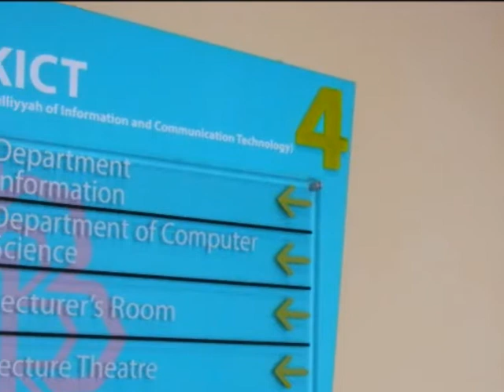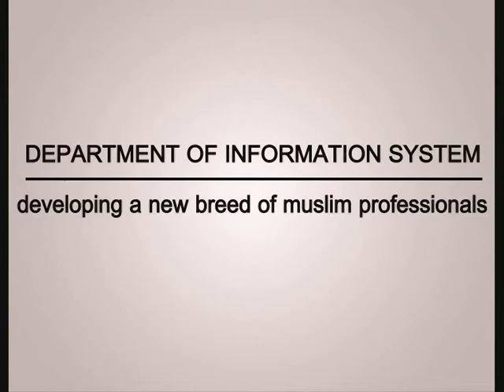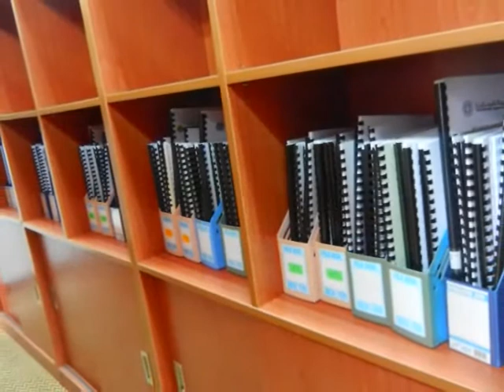KICT IIUM Corporate Videos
Created by Group Chapter 6, Section 3, PMIT class, semester 1, 2013/2014
Muhamad Ikhwan Hibatullah B Mohd Fauzi
Khirul Ikhwan B Ibrahim
Abdul Qudus B Safiin
Muhammad Yusuf B Shafii